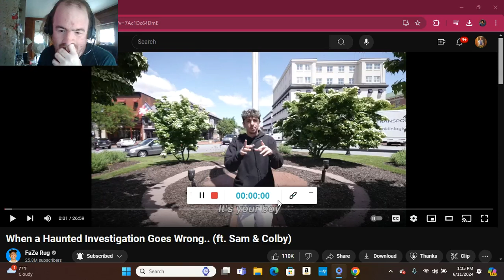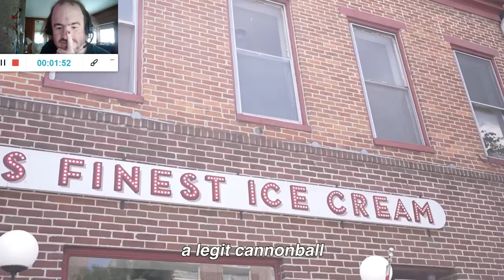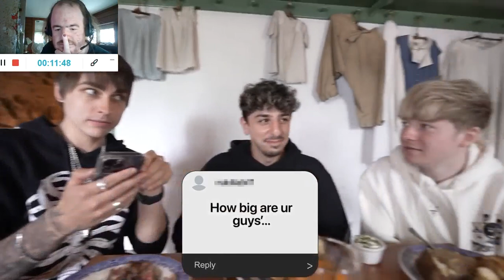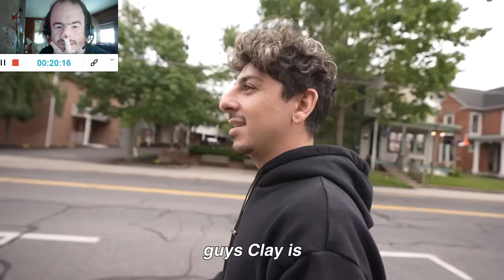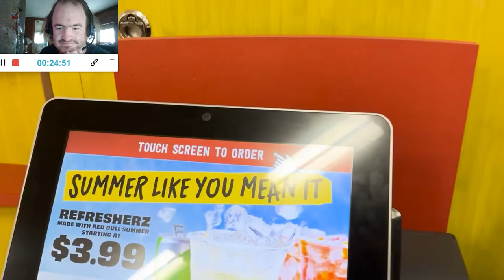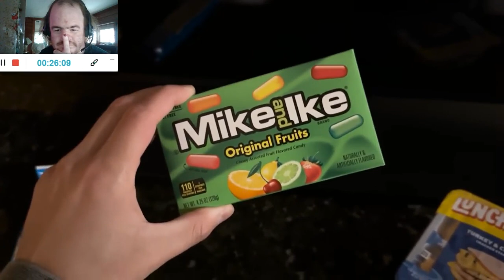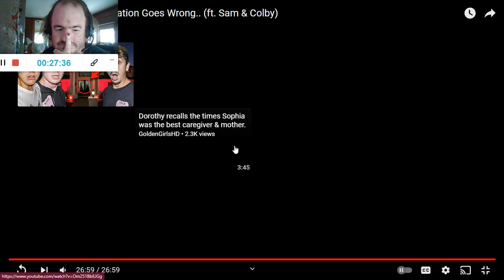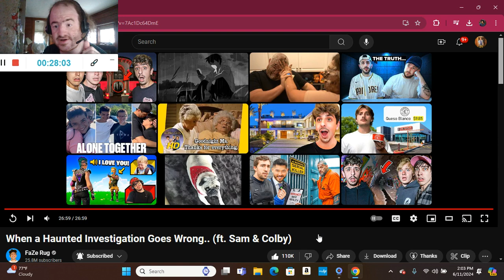When a Haunted Investigation Goes Wrong.. (ft. Sam & Colby) (Reaction; #3967)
Another Reaction;

Shoutout to @rug

Drop A Like for more @rug Reactions;